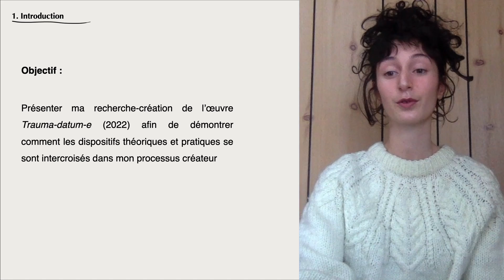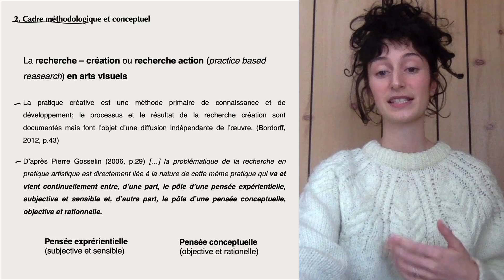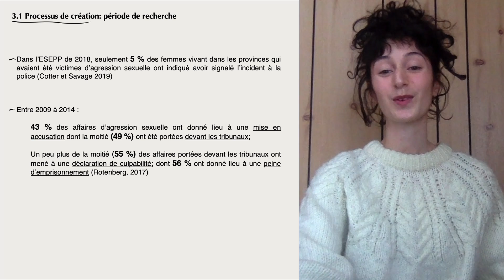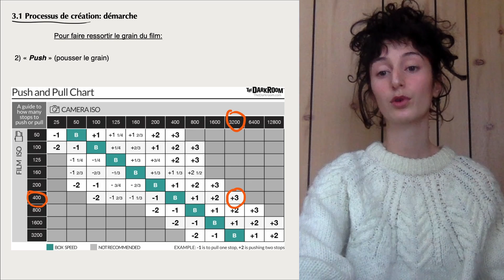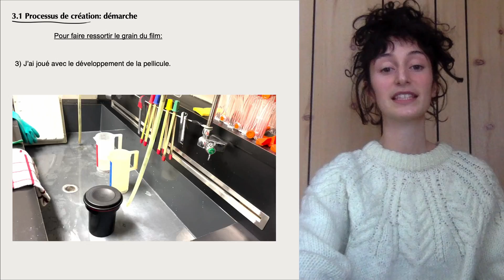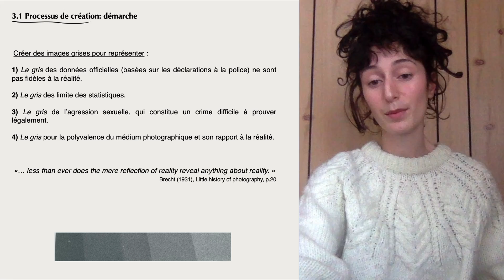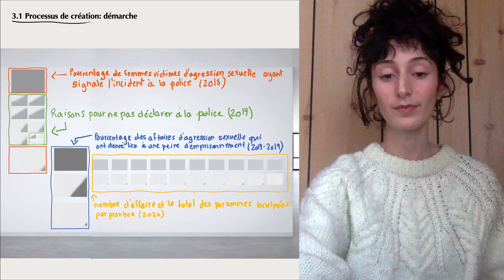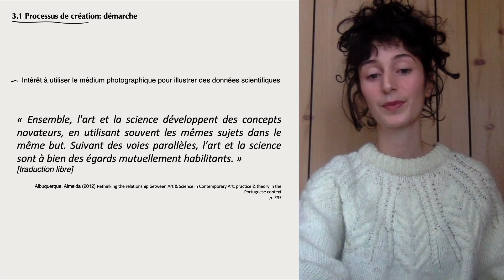Lucia Choulakian - Trauma-datum-e (2022) : Des données sur l’agression sexuelle au Canada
Titre complet : Trauma-datum-e (2022) : Des données sur l’agression sexuelle au Canada mis en lumière par un projet artistique photographique.

Résumé : Dans le cadre de ce colloque, les recherches en cours faites pour la série photographique Trauma-datum-e (2022) seront présentées afin de démontrer comment les dispositifs théoriques et pratiques se sont intercroisés dans mon processus de recherche-création. Cette série photographique met en lumière des données scientifiques concernant l’agression sexuelle au Canada. Toutefois, cette recherche-création veut exposer deux enjeux : 1) la sous-déclaration à la police, par les victimes, de ce genre de violence et 2) la sous reconnaissance de la culpabilité des agresseurs et leur non-condamnation pour leur crime dans le système de justice pénale canadien. Les différentes étapes de ma recherche seront expliquées afin de démontrer comment la recherche théorique est intimement liée au processus créateur et comment ultimement elle donne fruit à une nouvelle organisation visuelle, c’est-à-dire à l’œuvre finale. Ainsi, je décrirai comment dans mon processus créateur s’est entrelacé des théories venant de la psychologie (trouble de stress post traumatique), de la statistique (visualisation des données) et de la photographie avec les processus et aspects visuels spécifiques à la sphère du photographique (tel que le choix du format et du développement des images). Cette série s’appuie donc sur l’entrecroisement de la recherche et de la création pour nourrir le processus créateur et approfondir la réflexion sur la thématique.